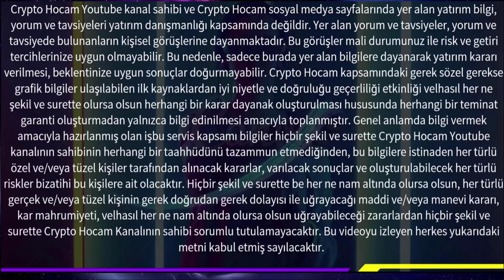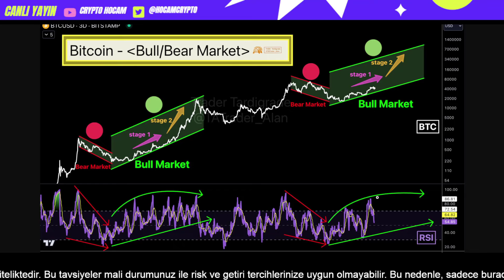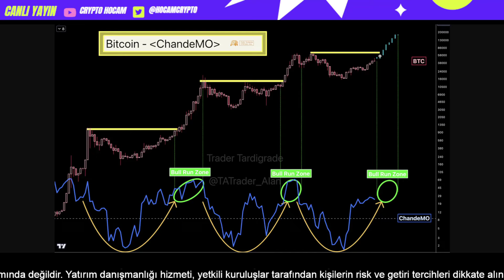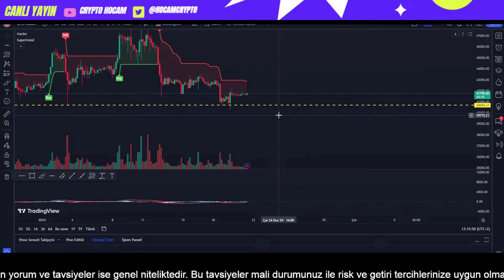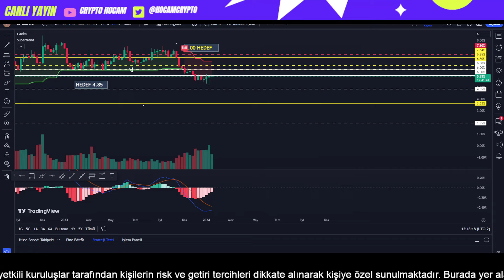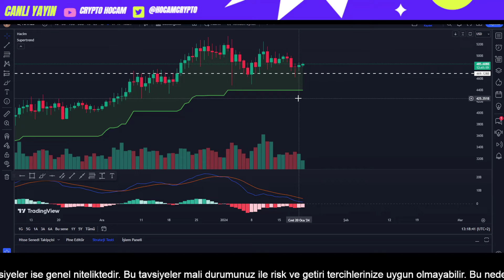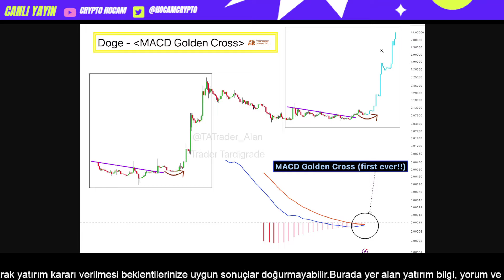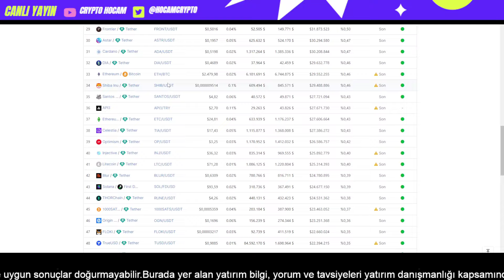BİTCOİN SON DAKİKA DEV ADIM GELECEK! DOGE PATLAMA BEKLİYORUM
bitcoin analiz bitcoin son durum bitcoin analiz canlı içeriğim sizlerle keyifli seyirler.

Bu kanalda genel olarak bitcoin altcoin altın dolar para finans para piyasalarını yorumluyorum

Bu kanalda yer alan yatırım bilgi, yorum ve tavsiyeleri yatırım danışmanlığı kapsamında değildir. Yer alan yorum ve tavsiyeler, yorum ve tavsiyede bulunanların kişisel görüşlerine dayanmaktadır. Bu görüşler, mali durumunuz ile risk ve getiri tercihlerinize uygun olmayabilir. Bu nedenle, sadece burada yer alan bilgilere dayanılarak yatırım kararı verilmesi, beklentilerinize uygun sonuçlar doğurmayabilir.